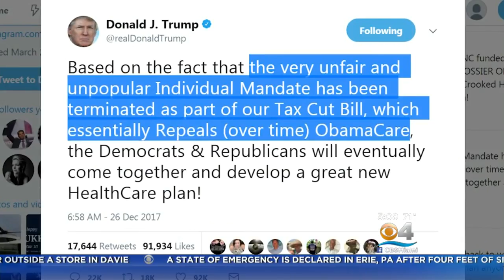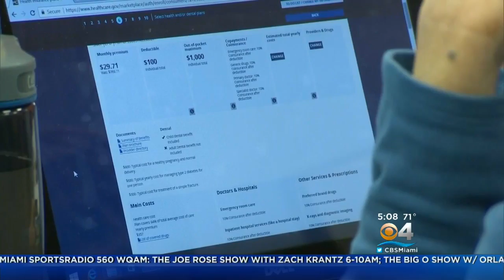President Trump Stirs Up Controversy With Tweets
Trump spent a good part of Tuesday playing golf